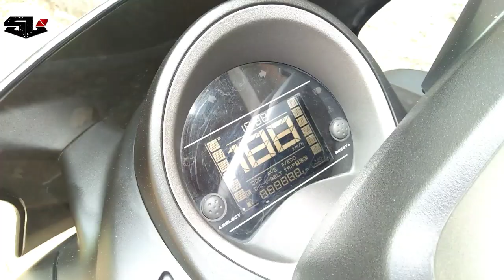Dagelan Jowo - Tresnoku kalah Bondo - semester legend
Hidup jangan lupa bahagia lur...
bagi dulur dulur yang selalu mengikuti vidio vidio kami yang terbaru saya ucapkan tetimakasih, dan jangan lupa lur...

Mohon maaf jika ada salah kata atau ada kesamaan nama dalam vidio ini harap di maklumi, boleh di contoh yang baik - baik saja, yang tidak baik lupakan saja
Coment yang sopan ya dulur, berikan saran dengan cara yang baik, ingat lur jika ingin di hargai hargailah orang lain